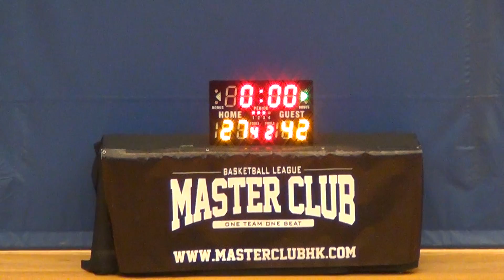01MAR15 Miracle Jr vs Topzone Deluxe Q3